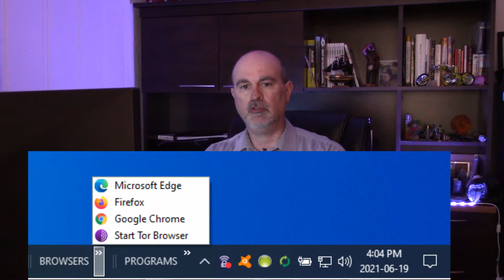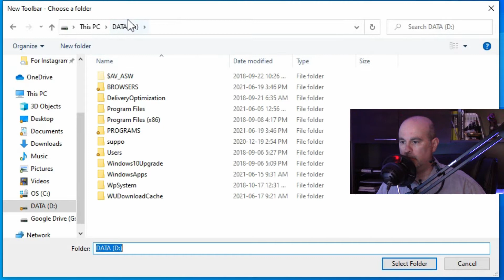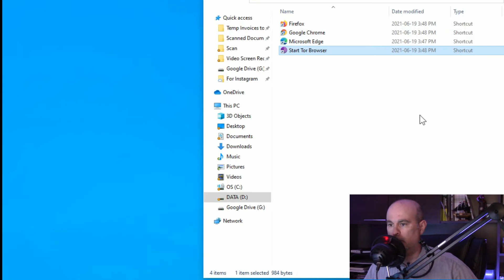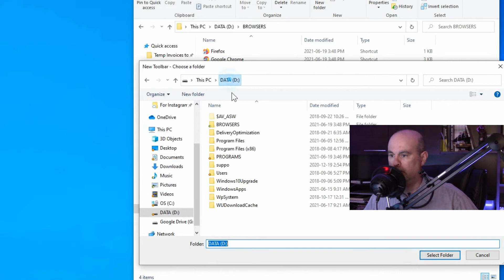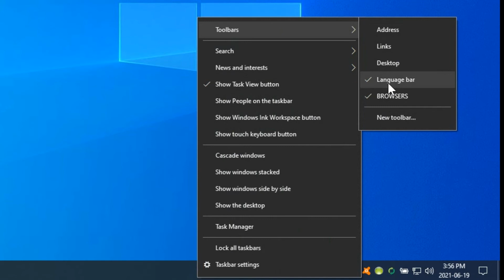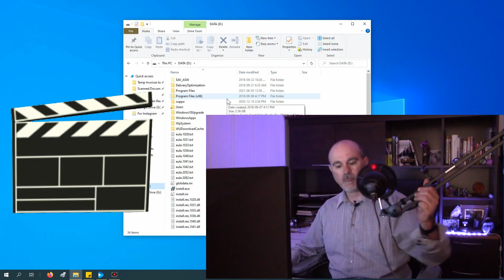How to add programs near system tray windows 10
In this tutorial, I answer one of my viewers questions in how to add programs to system tray windows 10.  Although you can't add programs without hacks in the system tray, you can right beside it on the task bar.  It may not be what you think and you may not have known you could do this.  Check it out.

CHAPTERS
0:00 Intro
0:53 Creating the storage location
1:10 Creating the toolbar
1:30 Adding shortcuts
3:48 Deleting shortcuts and toolbars
4:27 Summary
5:19 Bloopers

CONTRIBUTE TO CC
If you'd like to contribute to the Closed Captioning in another language, you can do so